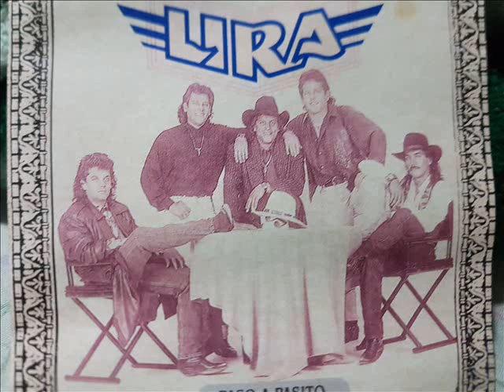LOS LIRA -- tu maestro de amor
Recordando a los lira